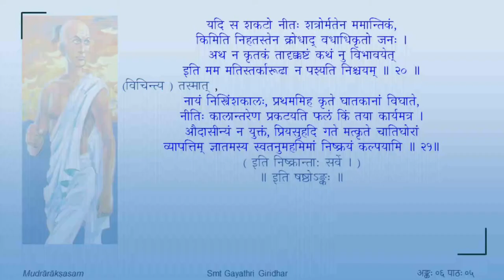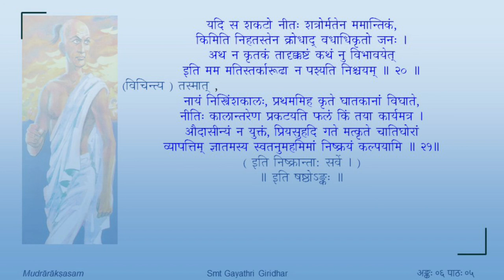मुद्राराक्षसम् - षष्ठोऽङ्कः - पाठः ०५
Act 06

पाठः ०५ — राक्षसस्य वितर्कः